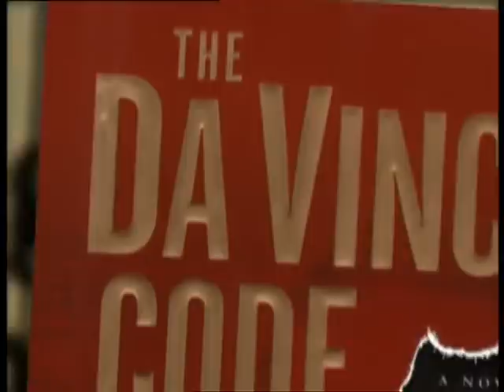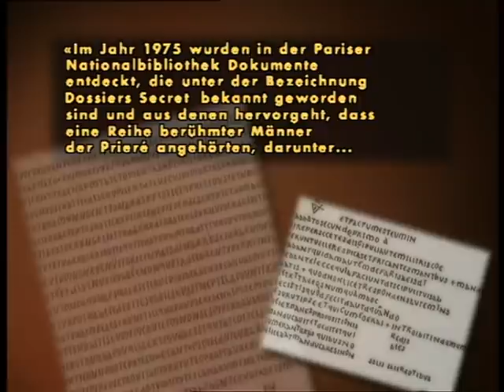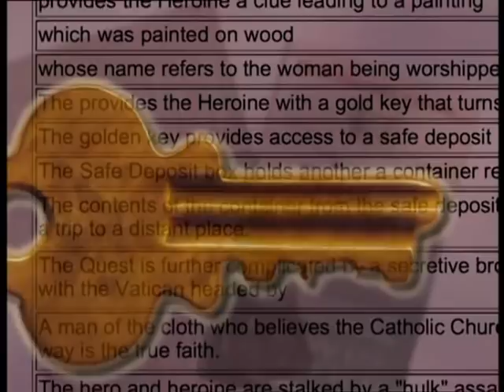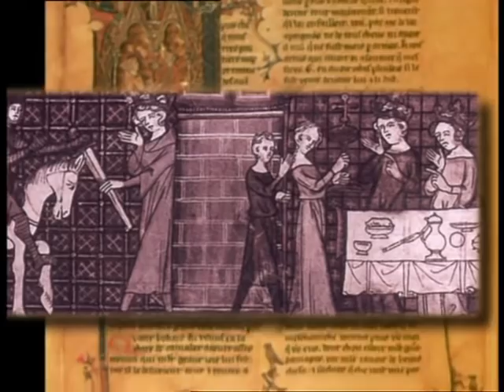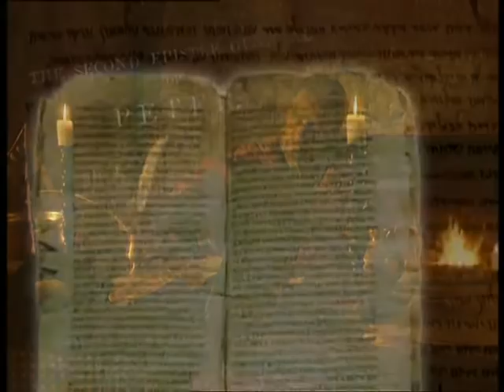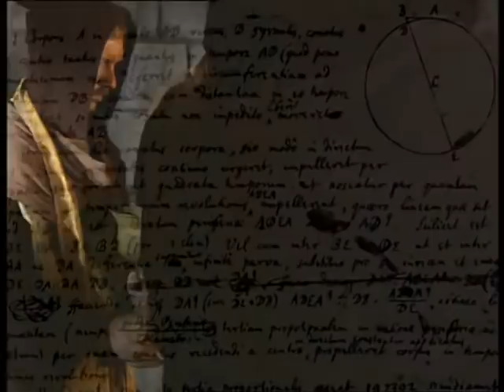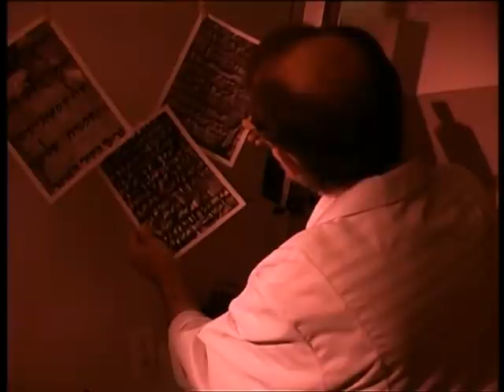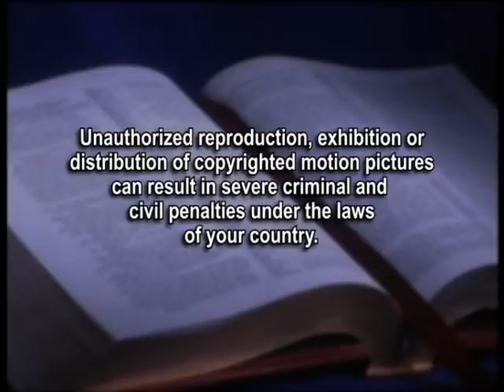DA VINCI CODE ENTSCHLÜSSELT DOKU DIE GEHEIMNISSE HINTER DAN BROWNS BESTELLER SAKRELEG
Kurzbeschreibung

Fiktion oder Wahrheit?
Diese exklusive und bisher umfangreichste Dokumentation beleuchtet die Thesen, die der Autor Dan Brown in seinem Bestsellerroman "Sakrileg" aufstellt.

-War Maria Magdalena einer der Jünger Jesu?
-War Jesus wirklich mit Maria Magdalena verheiratet?
-Hatten sie ein gemeinsames Kind?
-Wurden diese Geheimnisse bewusst von der Katholischen Kirche unter Verschluss gehalten?
-Wusste Leonardo Da Vinci von diesen wohlgehüteten Geheimnissen?
-Wollte er mit seinem weltbekannten Gemälde "Das letzte Abendmahl" der Nachwelt eine Botschaft hinterlassen?
-Was steckt hinter dem geheimnisvollen Lächeln der "Mona Lisa"?

Basiernd auf den unterschiedlichen Interpretationsansätzen der drei erfolgreichen Buchvorlagen "Breaking the Da Vinci Code", "The Da Vinci Deception" und "Cracking Da Vinci's Code" nehmen bekannte Wissenschaftler, Theologen und Archäologen zu diesen gewagten Themen Stellung und versuchen den Code zu entschlüsseln.

Der "Da Vinci Code" - ein Mythos, der die Grundfeste der Kirche erschüttert?

Bonusmaterial:
Führung durch die Rosslyn Chapel; Leonardo: Leben und Werk von Da Vinci; Weitere Inteviews;